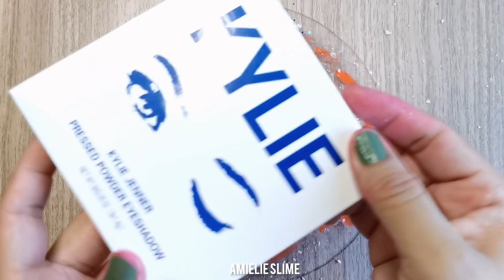Bear Makeup Coloring and Mixing into Slime, Oddly Satisfying Slime Mixing Slime ASMR#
Bear Makeup Coloring and Mixing into Slime, Oddly Satisfying Slime Mixing ★ASMR★
Lets Enjoy Our Videos